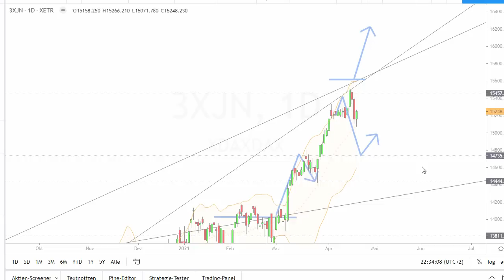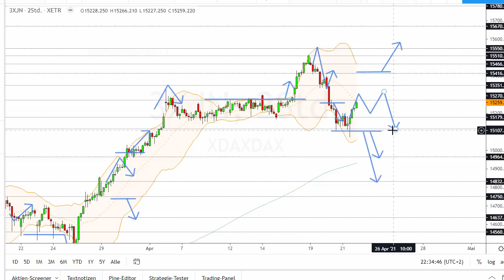Dax Analyse 22.04.2021